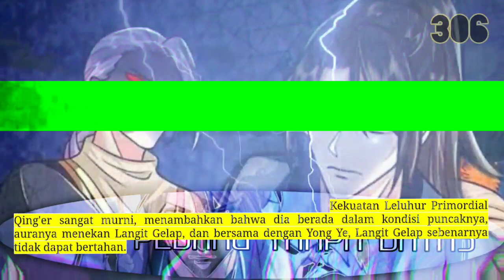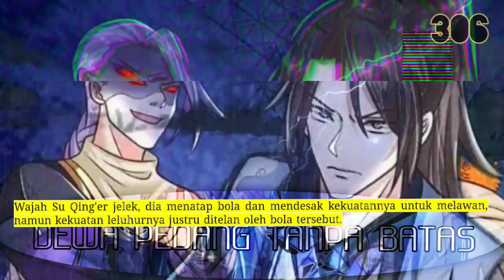Dewa Pedang Tanpa batas season 306